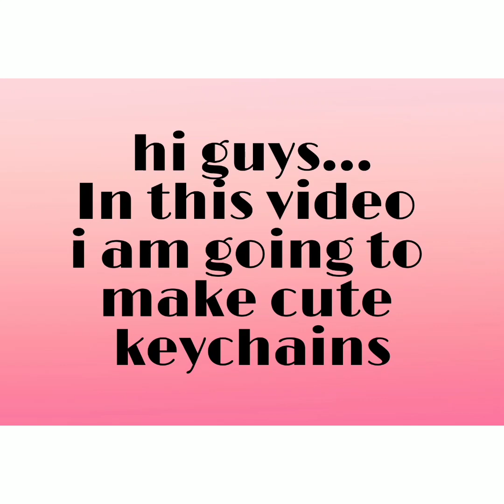Making Cute keychains|easily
Making Cute keychain at home|easily
my channel siri innovative world